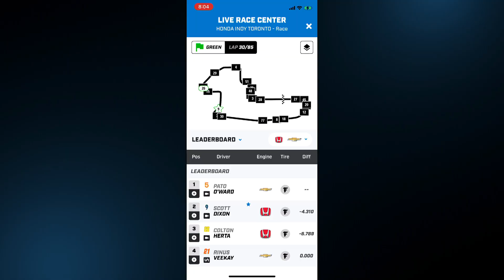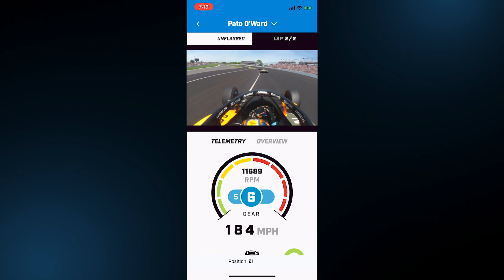NTT DATA and INDYCAR: Partners in Collaboration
Speed. Technology. Innovation. Data. Find out why NTT is the official technology partner for INDYCAR and the Indianapolis Motor Speedway.